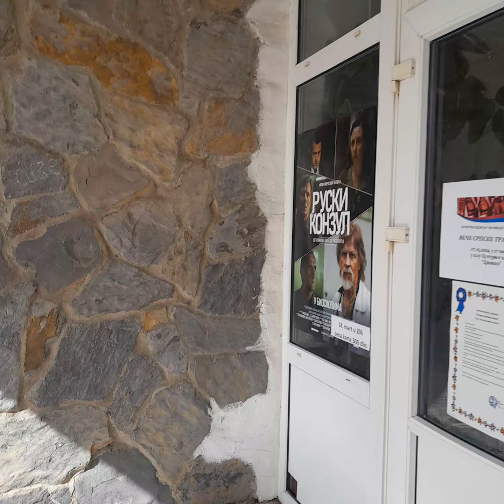Sajam rukotvorina u Blacu, kulturni centar Rade Drainac, drugi deo ...